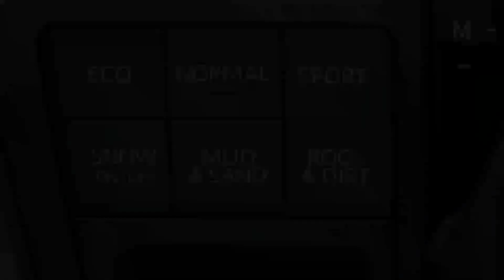Crossover hạng C Toyota mới ra mắt uống chỉ 1,1 lít xăng/100 km_360 Xe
360 Xe_Mẫu xe SUV Toyota Wildlander 2021 phiên bản plug-in hybrid mới sẽ được trang bị động cơ xăng Atkinson Cycle 4 xi-lanh, dung tích 2,5 lít và mô-tơ điện, tạo ra công suất tổng cộng 306 mã lực.